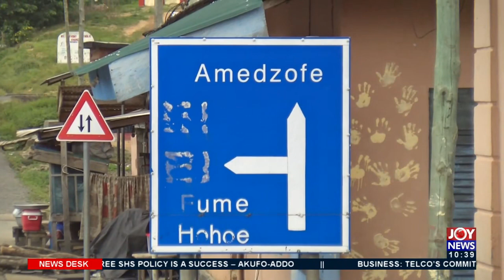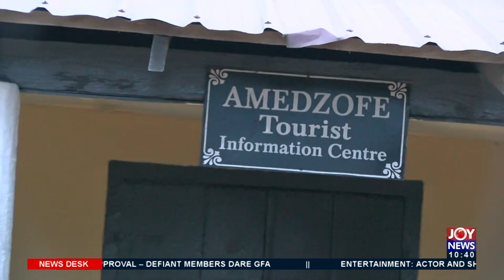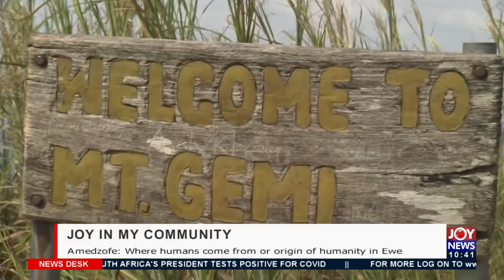VisitVolta: Amedzofe, the highest settlement in Ghana - News Desk on Joy News (13-12-21)